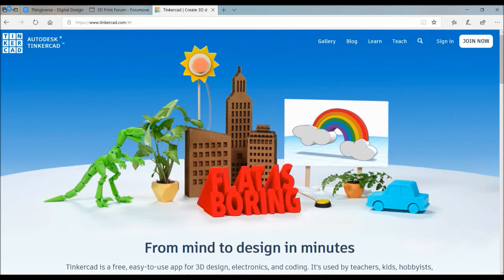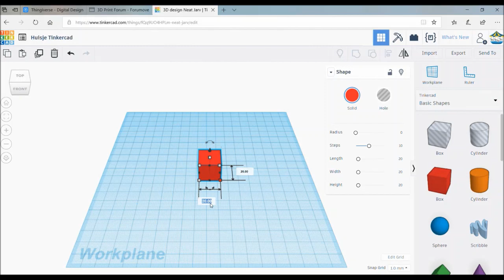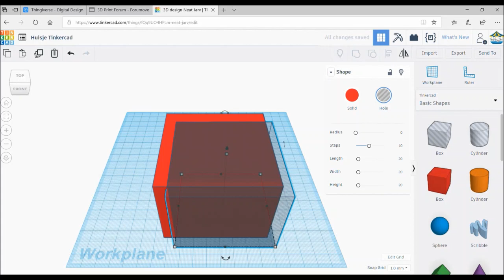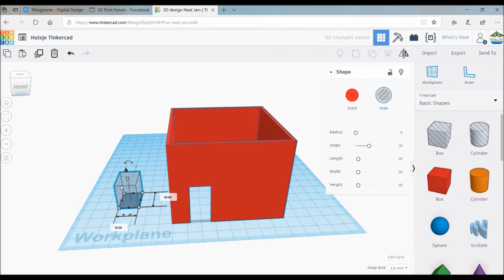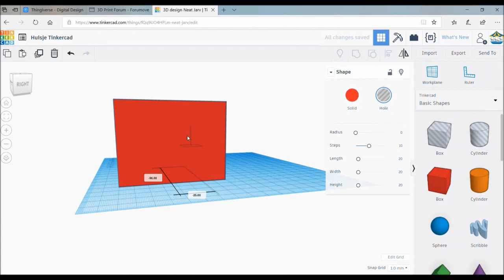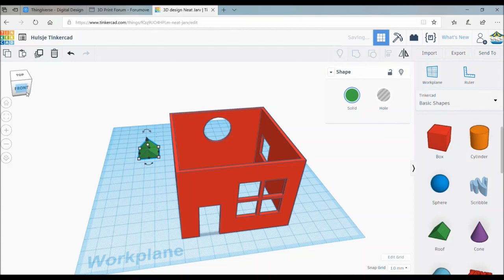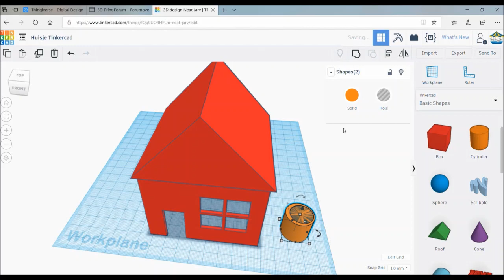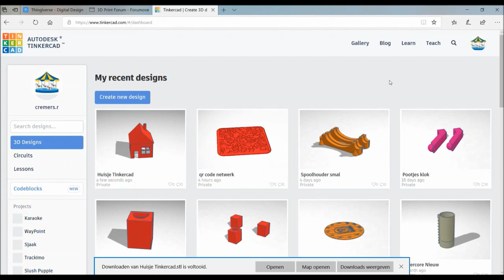3D Printen Tinkercad deel 1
Nu maar eens een keer een video over de basis van het programma Tinkercad. Met genoeg fantasie en een goed gelegde basis kun je met dit programma al snel mooie ontwerpen voor je 3d printer maken. Het vraagt wel om nauwkeurigheid en als het echt heel erg nauwkeurig moet dan zou je misschien verder moeten kijken naar bijvoorbeeld Fusion 360, dat overigens van dezelfde makers is.